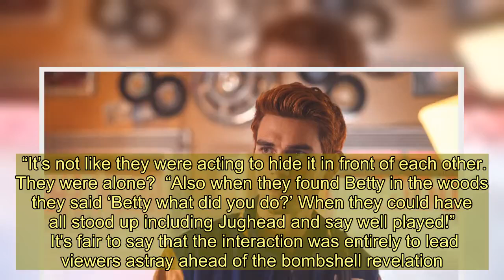Riverdale fans expose major plot hole with Jughead’s staged death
RIVERDALE fans are less than impressed with the most recent episode of The CW teen drama, which lead to a lot of confusion and viewers pointing out major plot holes.  The previous episode of the series, which airs on Netflix globally, shed a light on the fate of Jughead Jones (Cole Sprouse), who faked his death to try and expose the crimes of The Stonies, including the murder of Mr. Chipping (Sam Witwer).   Unfortunately the revelation left fans a bit underwhelmed, because many had guessed Jughead had not actually died in the season three cliffhanger.  The episode was presented in documentary style as local journalist Alice Cooper (Mädchen Amick) spearheaded a tribute to Jughead from his peers and other Riverdale residents.  Jughead is revealed to be very much alive after the audience sees him smooching with girlfriend Betty in bed.  Apparently, Jughead's iconic beanie is what kept him alive, absorbing the impact of the rock levelled at his head.   Drama aside, Jughead’s staged death isn’t a total surprise. Most fans assumed that Jughead was indeed alive, considering he’s such a major character on the series.  "It was so obvious Jughead's death was fake," one Twitter user wrote.  Fans were also quick to point out inconsistencies in the elaborate fake death plot.  The plan revolved around Betty (Lili Reinhart) planting an item belonging to Jughead in Donna’s (Sarah Desjardins) room, which lead to Donna manipulating Jughead’s father, FP Jones (Skeet Ulrich), into believing that Betty, Archie (AJ Kapa) and Veronica (Camila Mendes) murdered Jughead.  The trio were released from police custody after it was revealed the rock that was believed to kill Jughead was actually covered in fake blood, convincing Donna he was still alive.   This then leads Donna on a wild good chase to find Jughead, resulting in her thinking she's found his hideout, only to stumble across Betty and Archie smooching.  Betty’s elaborate scheme of pretending her and Archie were hooking up made Donna follow Betty into the bunker in the woods.  She had hoped that Donna would lose her cool after seeing the two making out, but it turns out they were faking it to throw everyone off the scent of Jughead's fake death.  Eventually everyone learns Jughead was alive all along, leaving fans left scratching their heads, consdiering some of the perpetrators had played to dumb to each other when their were no witnesses around to dupe.  “Why did Veronica and Archie get worried a couple of episodes back and concerned if Betty killed Jughead if they were in on it?” one Reddit user pointed out.    “It’s not like they were acting to hide it in front of each other. They were alone?  “Also when they found Betty in the woods